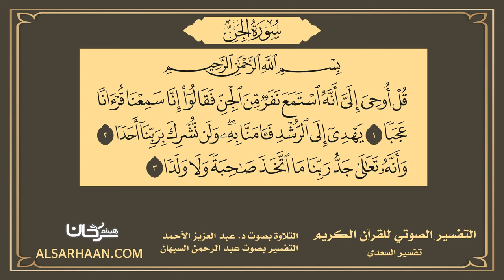72 التفسير الصوتي للقرآن الكريم سورة الجن